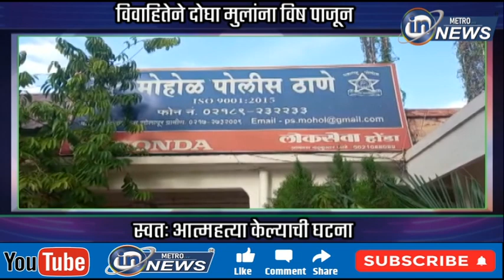मोहोळ तालुक्यात दोन चिमुकल्यांना विष पाजून आईने केली आत्महत्या..